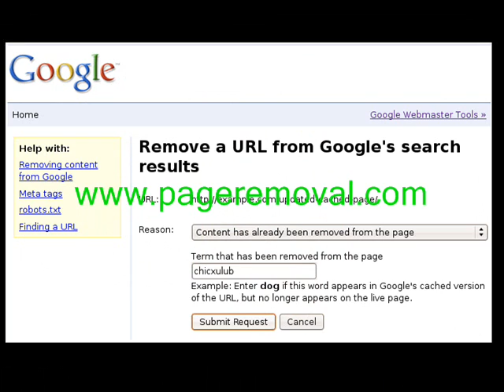Copy of how to remove reviews from google places